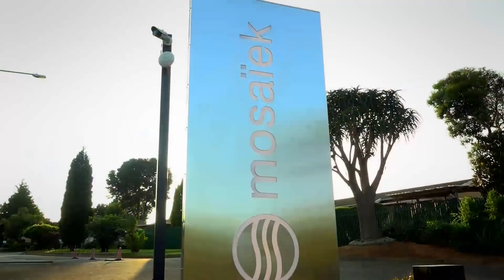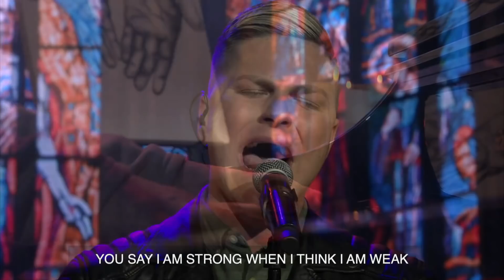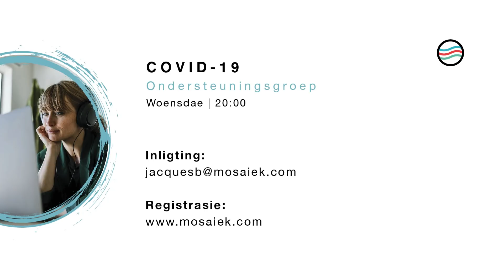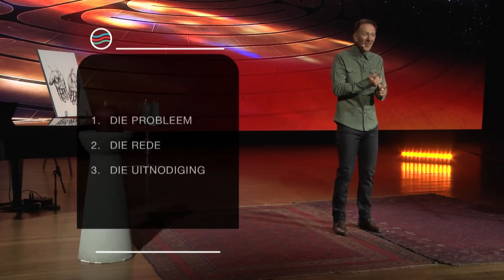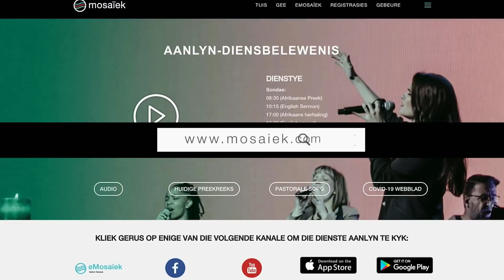2 Augustus 2020 | Mosaïek Aanlyn | Johan Geyser | ‘n Manier van Lewe – Oorgawe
Welkom by ons aanlyndiens! Ons is opgewonde dat jy by ons aansluit – en ons hoop dis goed vir jou om saam met ons te wees.

In hierdie diens:
𝗥𝗲𝗲𝗸𝘀: 'n Manier van Lewe
𝗗𝗶𝗲𝗻𝘀𝘁𝗲𝗺𝗮: Oorgawe
𝗣𝗿𝗲𝗱𝗶𝗸𝗲𝗿: Johan Geyser
𝗦𝗸𝗿𝗶𝗳𝗴𝗲𝗱𝗲𝗲𝗹𝘁𝗲: Jak 4:13-17 (AOV)

Bly ingelig oor die lewe in die gemeente of die Mosaïek App.

[𝙅𝙮 𝙠𝙖𝙣 𝙤𝙤𝙠 𝙞𝙣𝙨𝙠𝙖𝙠𝙚𝙡 𝙤𝙥 𝙬𝙬𝙬.𝙢𝙤𝙨𝙖𝙞𝙚𝙠.𝙘𝙤𝙢 𝙤𝙛 𝙔𝙤𝙪𝙩𝙪𝙗𝙚 (𝙝𝙩𝙩𝙥𝙨://𝙬𝙬𝙬.𝙮𝙤𝙪𝙩𝙪𝙗𝙚.𝙘𝙤𝙢/𝙪𝙨𝙚𝙧/𝙈𝙤𝙨𝙖𝙞𝙚𝙠𝙆𝙚𝙧𝙠)]